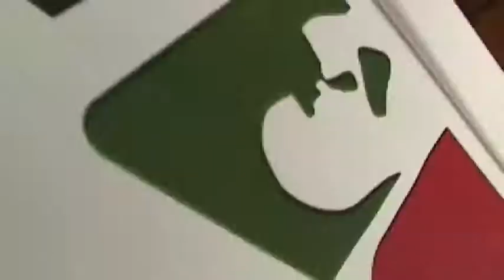IPO6 day1b 02